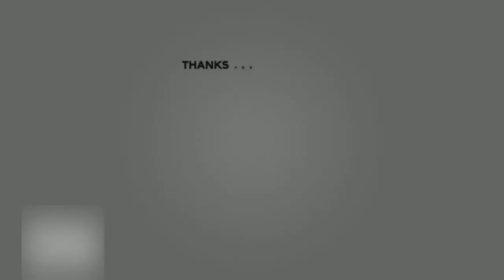Fortnite Mates Ep. 2 (Fortnite Machinima Series)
-Show about random event with the character in fortnite being stupid and goofy. it the life of fortnite in a nutshell.

Voice actor:
Sightlyjin
DGamer119